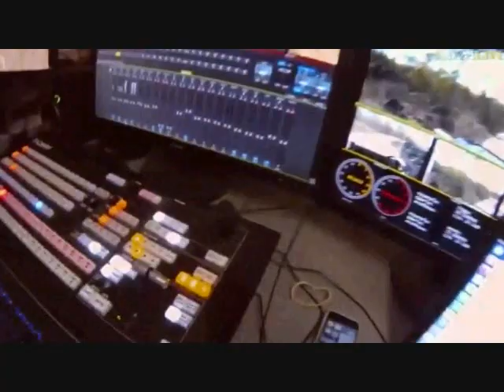Pt 1 Safari Live's Sunset Safari Drive at 3:00 PM on May 07, 2017 ( Brent in the Mara )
Brent in the Masai Mara with lot's of animals at 28:54, 56:07, 1:11:09, 1:22:50
James in and out of the tent at :46 Drone, 8:46 Tent, 21:14 Ronald the Rover, 32:28 Monitor, 46:25 Spider, 1:01:33 Drone and a Flower , 1:19:18 Spider, 1:31:04
Also Threaded Snake 3:36, Kudu 5:38, Chameleon 10:38, Red-bill Hornbill 13:39, Warthogs 27:08 & 50:13, Huge Water Monitor 32:46, Ellie 36:09, Leopard Tortoise 1:07:25